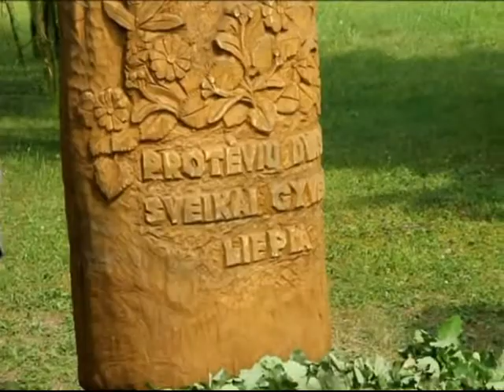vilkmerge.lt 50-mečio proga skvere iškilo skulptūra "Protėvių dvasia sveikai gyventi liepia"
Prieš 50 metų įkurta Ukmergės bitininkų draugija šią vasarą mini 50 metų jubiliejų. Ta proga, liepos 14 dienos popietę, Ukmergės ligoninės skvere buvo surengtas bitininkų ir visuomenės susitikimas, kurio metu atidengta skulptoriaus Rimanto Zinkevičiaus išdrožta skulptūra "Protėvių dvasia sveikai gyventi liepia", susitikimo metu aptarta bitininkų veikla, apdovanoti bitininkystei nusipelnę bičiuliai.